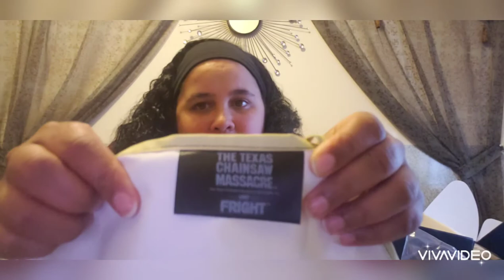Loot Fright Crate Unboxing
Unboxing a horror Loot Fright Crate. Also follow me on all social media which is also listed dow n below. Thank you so much and peace and love to you all!